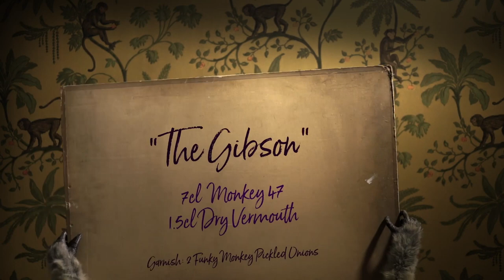Monkey 47 presents: The Wild Monkey Inn - Episode VI: A Gibson for Aristoteles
Monkey 47 Presents:
The Wild Monkey Inn
Episode VI - A Gibson for Aristoteles

Far away in the Black Forest stands a lonely house called the Wild Monkey Inn. Where wondrous guests sip wonderful Drinks when the bell hits Gin o' clock! Willkommen and auf Wiedersehen at the Wild Monkey Inn.